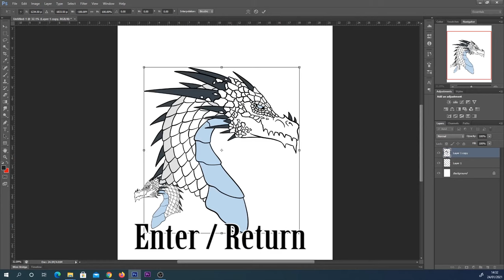How to flip an image in photoshop flip selected layer beginner tutorial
How to flip an image horizontal or vertical in Photoshop. In my 'how to flip the canvas' video, a lot of people asked me how to flip only one layer / one individual image without the whole canvas. This is a super easy tutorial for beginners showing you how to do that. What other tutorials do you guys want to see next?

Summary: Whilst on the selected image layer, press ctr + T on your keyboard to select the image. Then hover your move over the selection and right click, here you can see the option to flip horizontal or vertical, next click enter on your keyboard. Done!